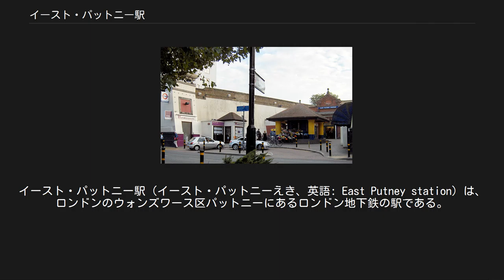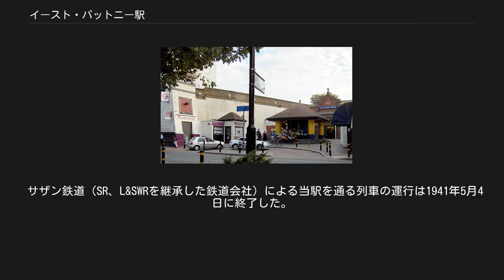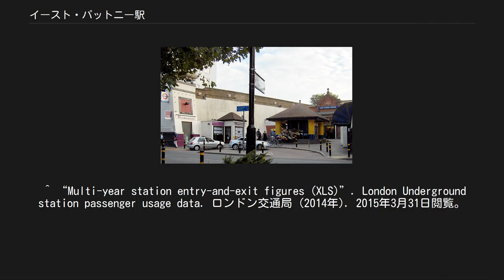イースト・パットニー駅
イースト・パットニー駅（イースト・パットニーえき、英語: East Putney station）は、ロンドンのウォンズワース区パットニーにあるロンドン地下鉄の駅である。
ディストリクト線ウィンブルドン支線に属する高架駅。
 現在はロンドン地下鉄の列車しか停車しない。
ただし、ナショナル・レールの列車が走るサウス・ウェスタン本線（駅のすぐ北側でディストリクト線と直角に交差する）への連絡線がこの駅の構内で分岐しており、かつては連絡線を経由して旅客列車が運行されていた。
この旅客列車のためのホームは現在も残っている。
また、連絡線経由で回送列車が運転されることがある。
 トラベルカード・ゾーン2とトラベルカード・ゾーン3の境界であり、両方のゾーンに属する。
 この駅はメトロポリタン・ディストリクト鉄道（MDR、現在のディストリクト線）により1889年6月3日に、同線がパットニー・ブリッジ駅からウィンブルドン駅まで延伸した際に開業した。
当駅からウィンブルドン駅までの線路施設自体はロンドン・アンド・サウス・ウェスタン鉄道(L&SWR)が建設したもので（つまりMDR側が当駅からウィンブルドンまで乗り入れをした）、1889年7月1日よりL&SWRの列車はクラパムジャンクション駅から当駅にある連絡線を経由してウィンブルドン駅方面へ運行するようになった。
 当駅を含む、パットニー・ブリッジ駅からウィンブルドン駅までの区間はロンドン地下鉄において蒸気機関車から電車へ転換された最後の区間となった。
電車運行は1905年8月27日に開始された。
 サザン鉄道（SR、L&SWRを継承した鉄道会社）による当駅を通る列車の運行は1941年5月4日に終了した。
 1994年4月1日にロンドン地下鉄へ移管されるまでイースト・パットニー駅からウィンブルドン駅までの路線の所有権が（さらにサザン鉄道を継承した）ナショナル・レールに残っており、移管の時までこの駅にはナショナル・レールの駅であった。
 当駅でディストリクト線の線路とナショナル・レールの線路が「Y」字型に分岐し、駅の形も「Y」字型になっている。
分岐点は駅のすぐ南にあり、両線の複線が平面交差する形になっている。
 ホームは西側にディストリクト線の北方面行きのホーム、中央にディストリクト線南方面行きとナショナル・レール北方面行きがそれぞれ東側と西側を使用する「Y」字型の島式ホーム、そして一番東にナショナル・レールの南行きのホームの合計3面のホームがある。
このうち一番東のホームは全く使用されておらず、草がはびこっている。
中央のホームは現在も東側のナショナル・レールが使用する部分についても使用可能だが、列車は発着しない。
また、中央のホームの「Y」の右腕（ナショナル・レールの側）には柵が設置されている。
駅の建物は中央のホームの「Y」の字の両腕の間に位置する。
 駅には4つの階段がある。
このうち使用されていない東側のホームへの階段は旅客の使用はできないが、その他の階段は利用できる。
 当駅のナショナル・レールの線路とサウス・ウェスタン本線との間の連絡線は、もう旅客輸送には使用されていないものの現在も使用可能であり、列車をウィンブルドン車両基地に回送する際に定期的に使用されている。
ただし、元々複線であった連絡線のうちサウス・ウェスタン本線の東行きの線路に接続する（元は北方面行きであった）線路は使用されず、回送列車はサウス・ウェスタン本線の西行きの線路に接続する（元は南方面行きであった）路線のみを両方向に走るようになっている。
 連絡線の北方面行きの線路は、東にカーブしながらサウス・ウェスタン本線の線路を陸橋で越えた後にパットニー・ブリッジ・ロード（国道A3209号線）が陸橋で越える手前までサウス・ウェスタン本線と並走し、合流するという形を取っていたが、現在は橋台などは残っているものの線路を越える陸橋の一部分が取り除かれており、列車が走ることはできなくなっている。
 ロンドンバスの37、337系統が当駅から発着する。
 ロンドン交通局 ロンドン地下鉄 ■ディストリクト線 ウィンブルドン支線 サウスフィールズ駅 - イースト・パットニー駅 - パットニー・ブリッジ駅 ^ “Out of Station Interchanges (Microsoft Excel)”. ロンドン交通局 (2011年5月). 2012年10月20日時点のオリジナルよりアーカイブ。
2015年4...